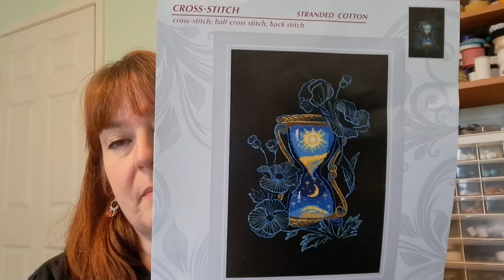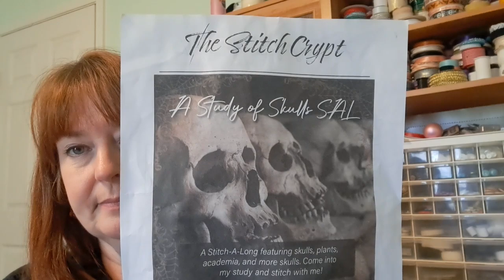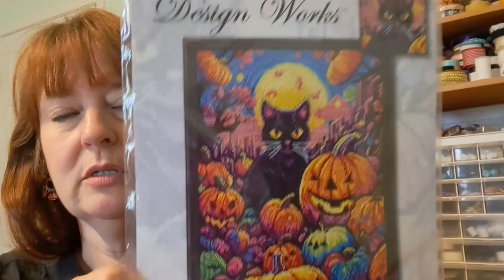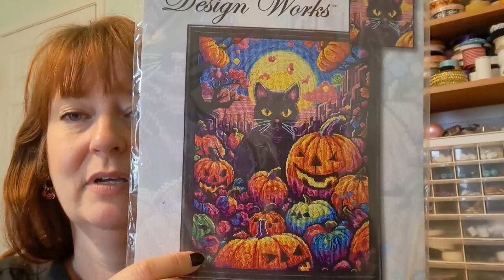Flosstube #39 - A new start and a bit of progress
Cross stitch - 2:18
Life - 19:29